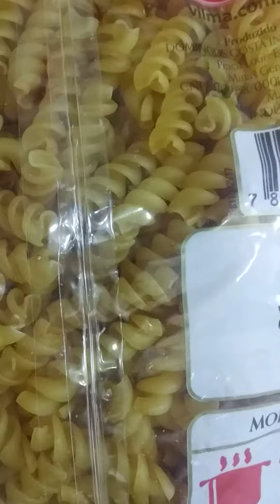Como fazer macarrão PIZZA com leite???